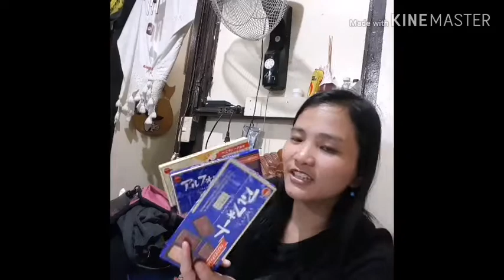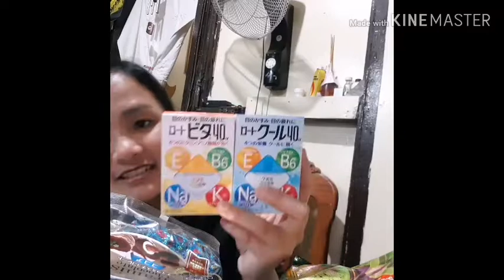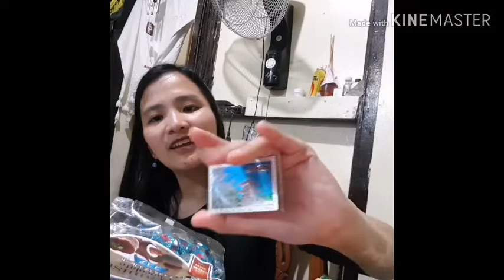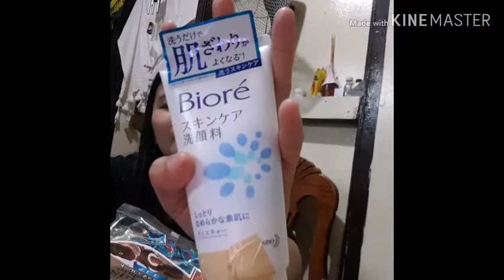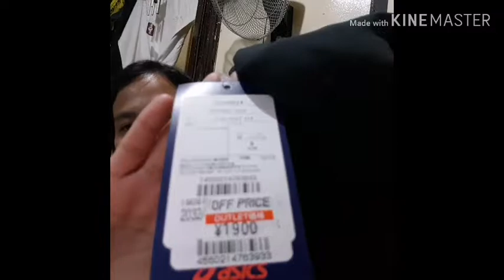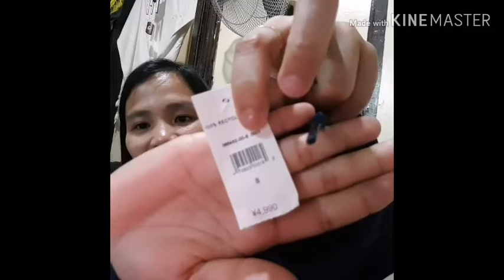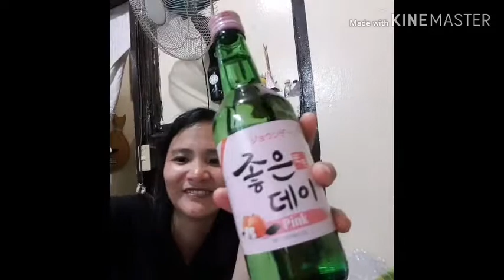JAPAN HAUL 2019